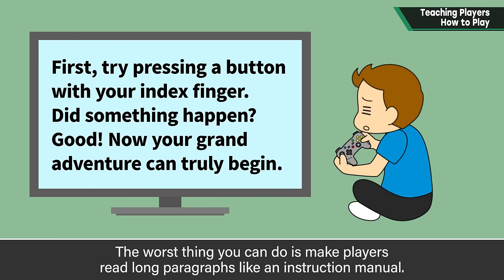Teaching Players How to Play [Design Specifics]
Games have grown more and more complex in recent years, and they rarely come with instruction manuals, making it vital that the game itself presents the player with the rules and controls.
Today, I'll be showing some ways of teaching players how to play.